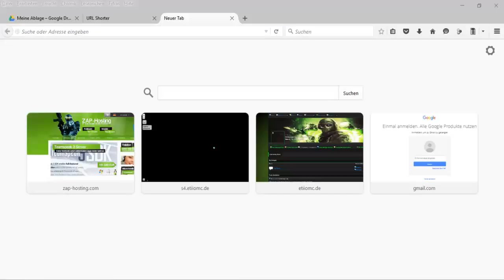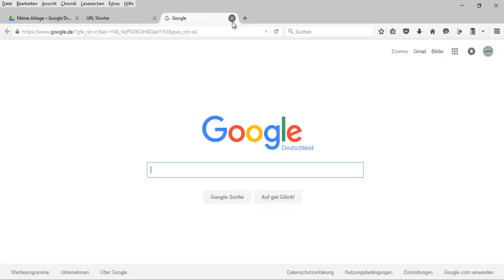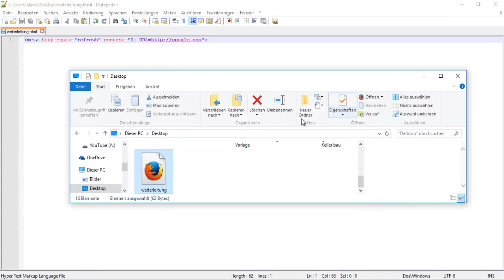HTML Weiterleitungen erstellen | etiiomc 2015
Unsere Hoster

Server

Sonstiges